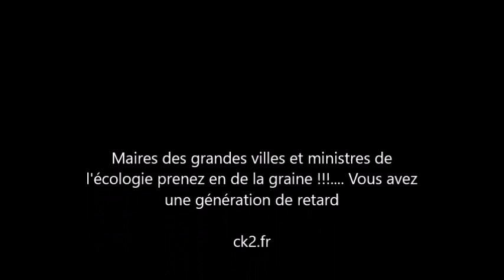scoots electriques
Scooters électriques dans les villes chinoises depuis bien longtemps ... et on les accusent de tous les maux en écologie.?.